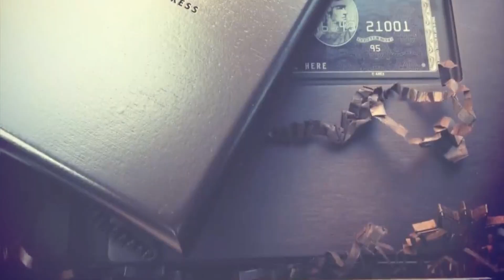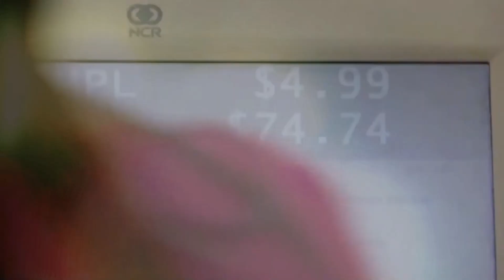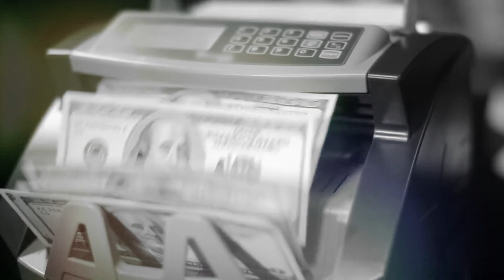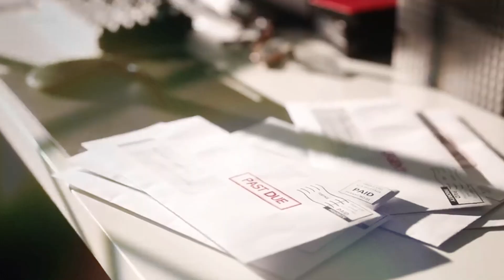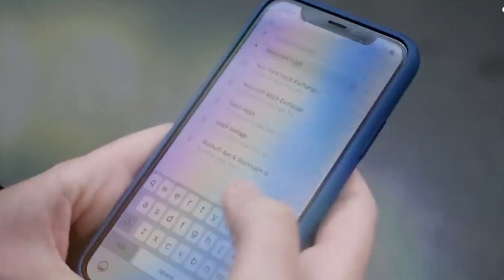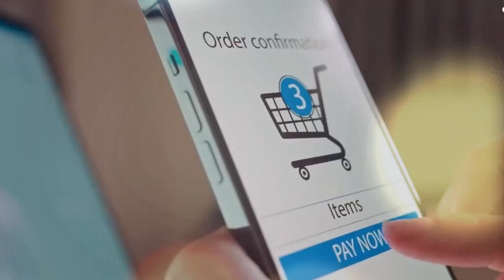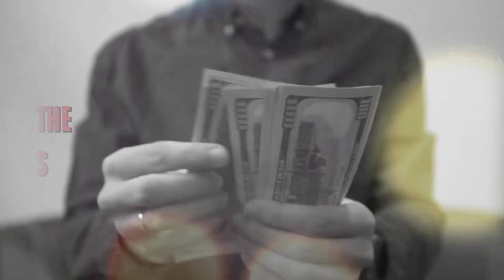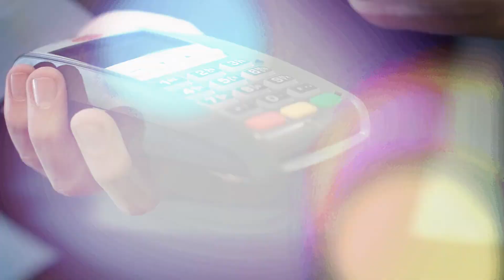How AMEX Points Really Works? Maximize The Benefits of Your Credit Cards!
Do you know who pays the freebies of your credit card points? Do you understand how amex points business model really works and why is not to good to be true? Well, lets discus how amex credit cards points really works and how you can have the max value and the best use for them.

Here are seven tips to help you make the most of your credit card rewards:
1. Select the right card for long-term use, taking into account sign-up bonus points.
2. Use your card for big purchases to earn more rewards.
3. Opt for a credit card when using mobile wallets.
4. Shop online through your credit card's website to earn rewards.
5. Take advantage of any benefits offered by the card issuer.
7. Keep track of your rewards and redeem them before they expire.

1. Diners
2. Citibank
3. Sillicon Valley
4. Chase Bank
5. Bank of america
6. Wellsfargo
7. Cirus
8. Maestro
9. American Express
10. American Express Black
11. Priority Pass
12. Personal Finance
13. Business Administration
14. Financial Education
15. Interest Rate
16. Ryan McInerney
17. Michael Miebach
18. Stephen Squeri
19. JP Morgan
20. Jamie Dimon
21. Amex
22. Credit Score
23. Centurion
24. Amex Black Card
25. American Express Platinum
26. Amex Gold Card
27. Amex Platinum
28. Platinum Card
29. Chase Saphire
30. Amex points
31. Amex points benefits